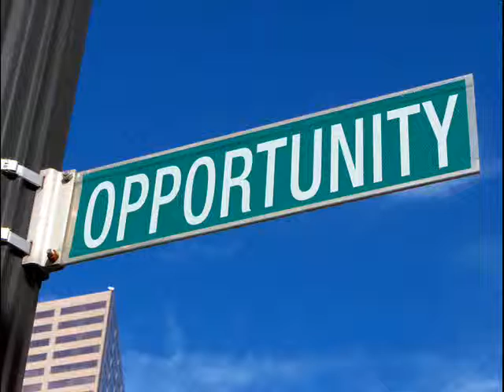New Line Theatre Presents "I Love My Wife"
Promotional video by Aaron Lawson for New Line Theatre's production of the 70s jazz musical about the Sexual Revolution, running Sept. 30-Oct. 23, 2010.